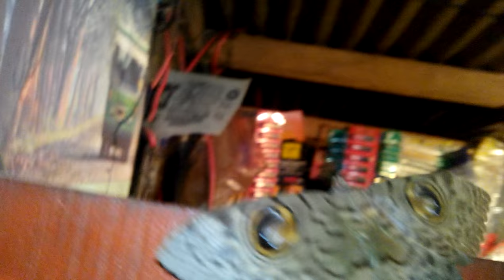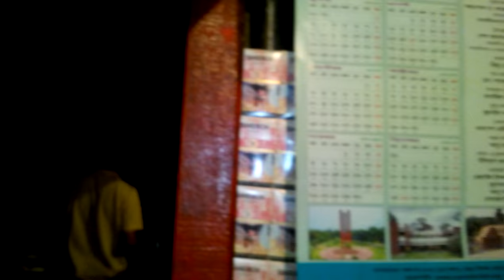Biggest Butterfly of the World? | Giant Butterfly Ever!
is it a moth or butterfly?
Go this link to get the best product with cheapest price)